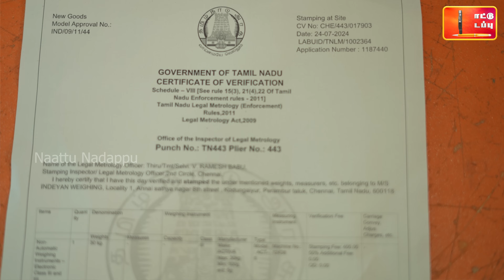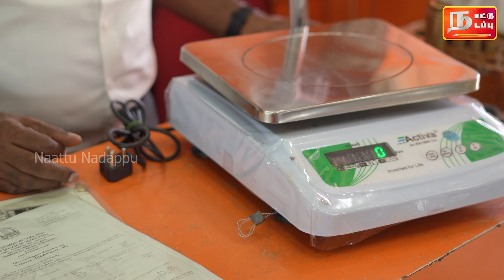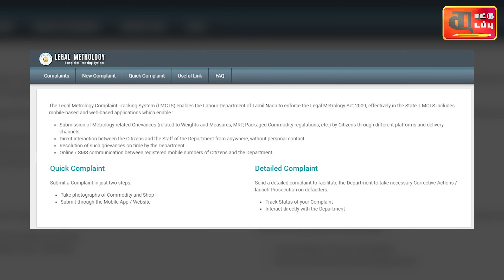நீங்களே கண்டுபிடிக்கலாம்👌| Weight Machine Scam | கடைல பொருள் வாங்குறீங்களா? | Legal Metrology Act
In this video talk about types of weight machine and how to fraud it.

Edit: Richard